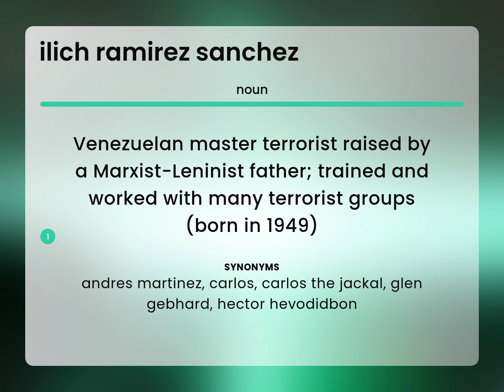Ilich ramirez sanchez — definition of ILICH RAMIREZ SANCHEZ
What is ILICH RAMIREZ SANCHEZ meaning?

Susan Miller (2023, May 13.) Meaning of Ilich ramirez sanchez